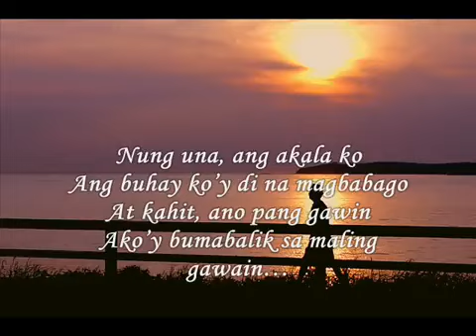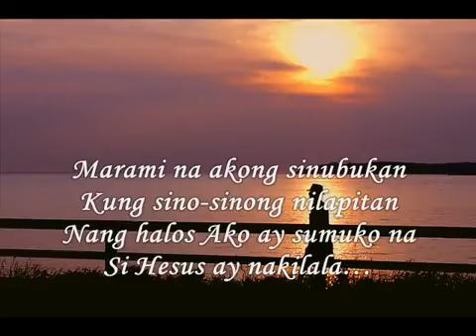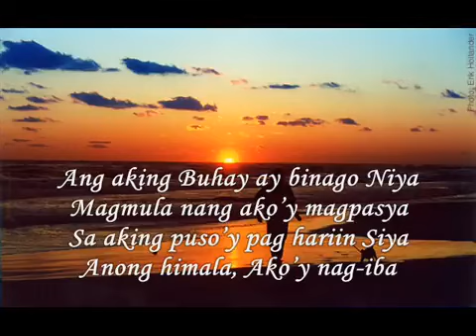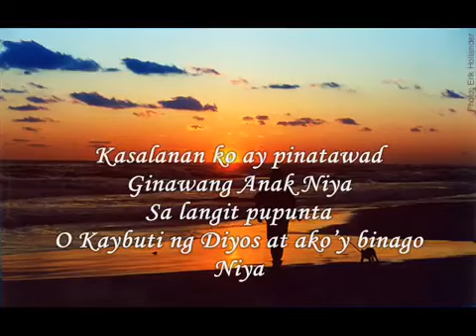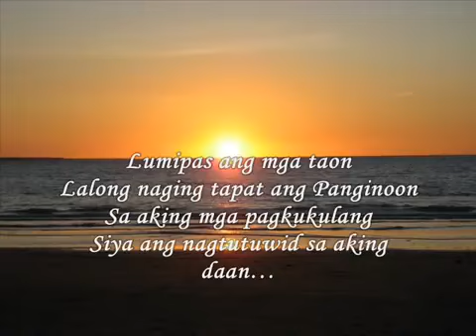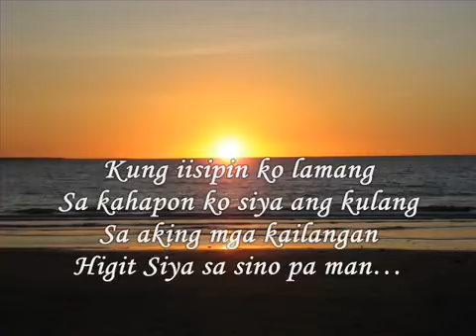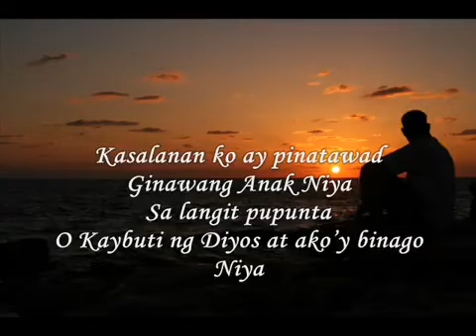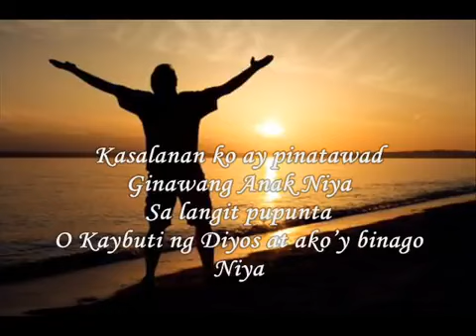Akoy Binago Niya Papuri Singers |Elgen Ejercito's Vlog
AKO’Y BINAGO NIYA -(PAPURI SINGER)

Verse 1:

Nung una, ang akala ko
Ang buhay ko'y di na magbabago
At kahit, ano pang gawin
Ako'y bumabalik sa maling gawaiin...
Marami na akong sinubukan
Kung sino-sinong nilapitan
Nang halos Ako ay sumuko na
Si Hesus ay nakilala...

Chorus:

Ang aking Buhay ay binago Niya
Magmula nang ako'y magpasya
Sa aking puso'y pag hariin Siya
Anong himala, Ako'y nag-iba

Bridge:

Kasalanan ko ay pinatawad
Ginawang Anak Niya
Sa langit pupunta
O Kaybuti ng Diyos at ako'y binago Niya

Verse 2:

Lumipas ang mga taon
Lalong naging tapat ang Panginoon
Sa aking mga pagkukulang
Siya ang nagtutuwid sa aking daan...
Kung iisipin ko lamang
Sa kahapon ko siya ang kulang
Sa aking mga kailangan
Higit siya sa sino paman...